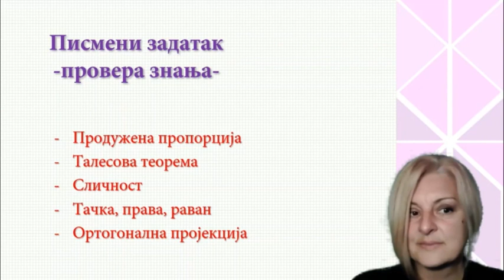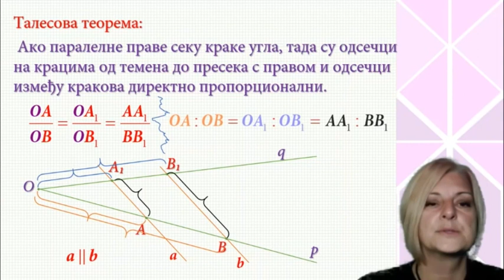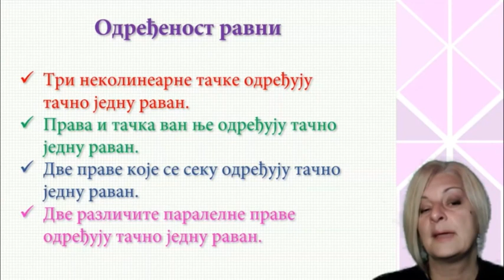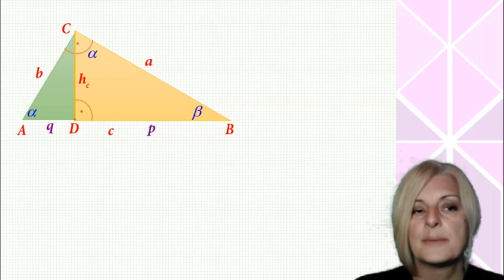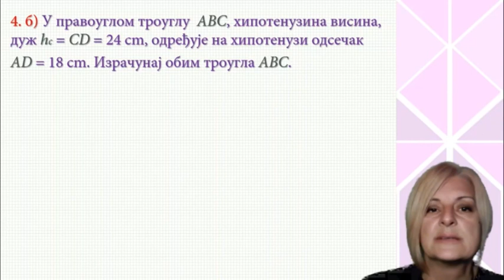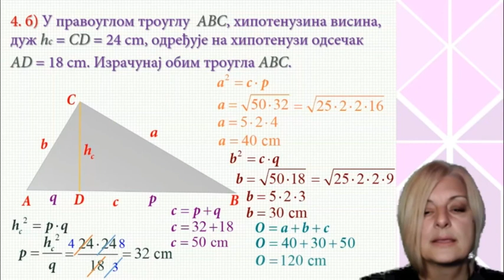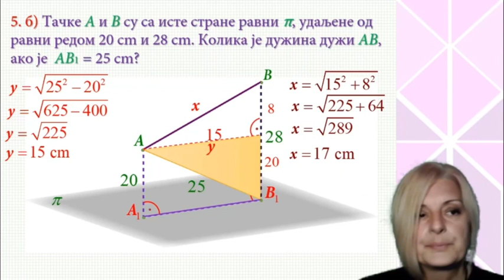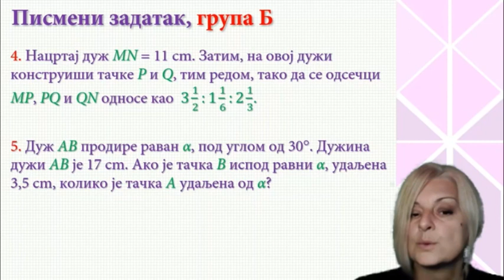ОШ8 – Математика, 30. час: Писмени задатак – провера знања